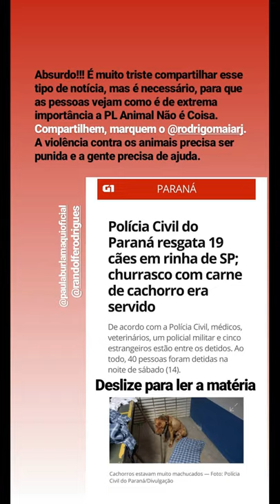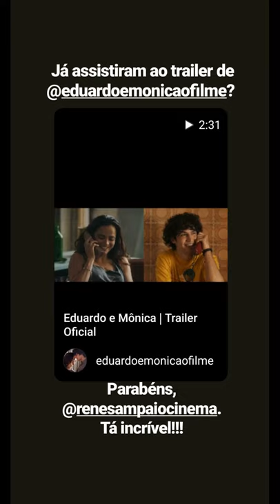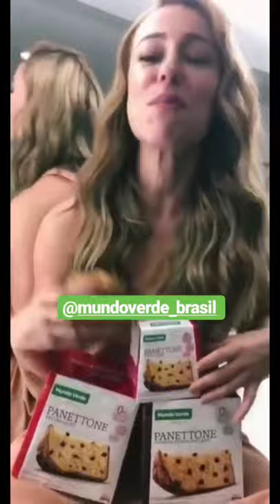Paolla Oliveira | Instagram Stories | December 14 - 23, 2019